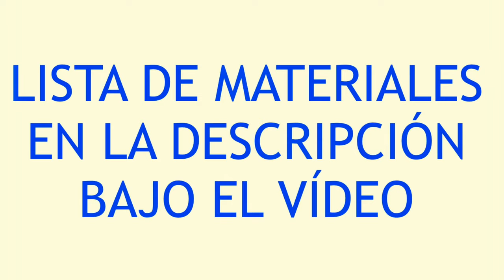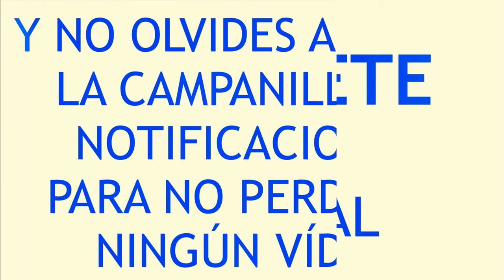Pendientes mandala con arcilla polimérica y macramé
Puedes comprar todo el material para hacer estos pendientes en nuestra tienda de Etsy

En el tutorial de hoy os enseño a hace unos bonitos pendientes mandala de macramé y arcilla polimérica. Para hacer la pieza central de arcilla polimérica mira nuestro vídeo turorial "Murrina mandala con arcilla polimérica". Espero que te guste!!

MATERIALES:

• 1 pieza redonda de arcilla polimérica de 4cm de diámetro
• Hilo de poliéster negro de 0.3mm:
            o  4 hilos de 50cm
            o  36 hilos de 40cm
            o  16 hilos de 35cm
• Base de corcho o similar
• Alfileres de cabeza redonda, tijeras y mechero